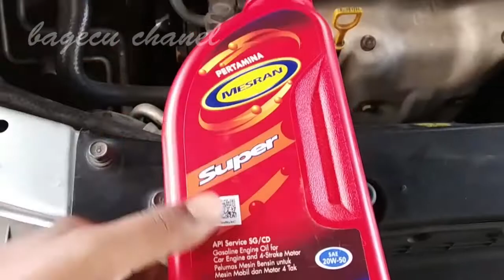Yuk Ganti Oli Mobil Sendiri Di Rumah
Cara Mengganti Oli mobil sendiri di rumah
cara gampang ganti oli mobil sendiri
ganti oli mobil sendiri